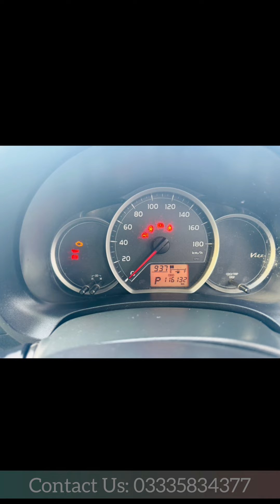Toyota Vitz | Model 2013 | Barri Imam Motors | Cars For Sale | Jhelum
‼️ TOYOTA VITZ F1.0‼️

▪️Model-2013
▪️Import-2016
▪️Registration-Islamabad
▪️Colour-Silver
▪️Transmission-Automatic
▪️Mileage-116000KMs